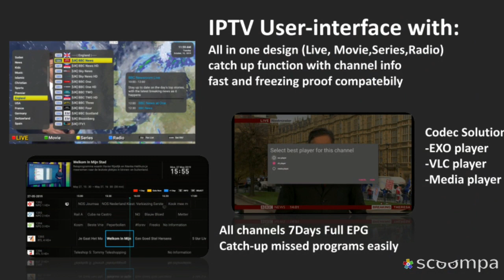Medialink ML9000 IPTV and Multimedia Set-Top Box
With H.265 tech and Wifi, B.tooth integrated. Supported middleware: Stalker, Xtream
Linux+Android 7.0.1 Receiver.
 Product trailer